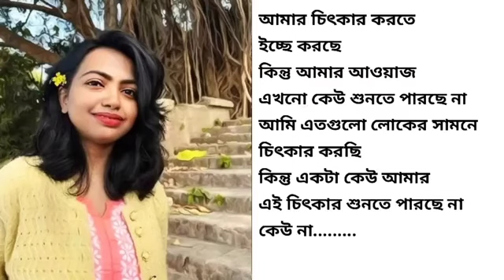foryou abbu trending sadstatus status banglastatus viral_video